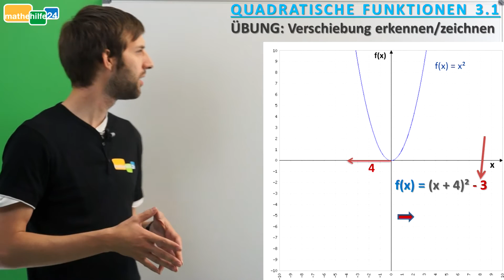Quadratische Funktionen 3.1 B: Verschiebung in x- und y-Richtung - Scheitelpunktform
Wie wurde die Normalparabel f(x)=x² verschoben? Folgende Funktion soll dabei untersucht werden: f(x)=(x+4)²-3. Es geht hier darum, die Verschiebung einer quadratischen Funktion zu erkennen und zu verstehen.

Viel Erfolg mit Mathehilfe24
Dein Mathehilfe24-Team